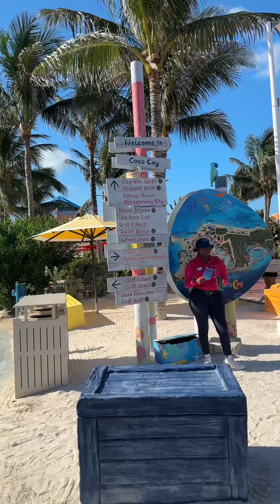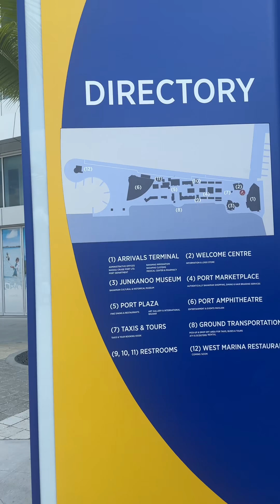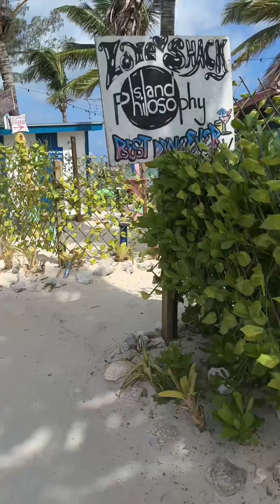3 nights on Royal Caribbean Freedom of the seas perfect day at cococay and Nassau Bahamas